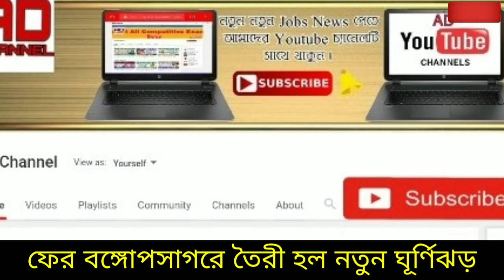আবহাওয়ার খবর আজকের ।। ফের বঙ্গোপসাগরে তৈরী ঘূর্ণিঝড় ।। Cyclone mandous news